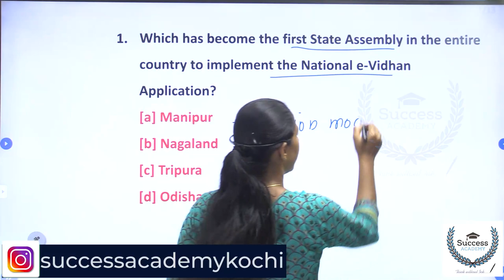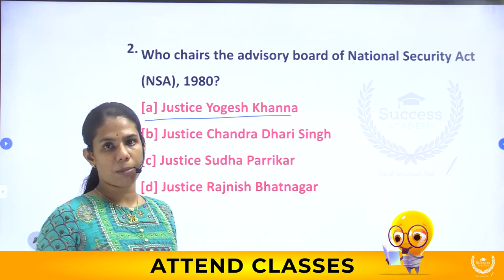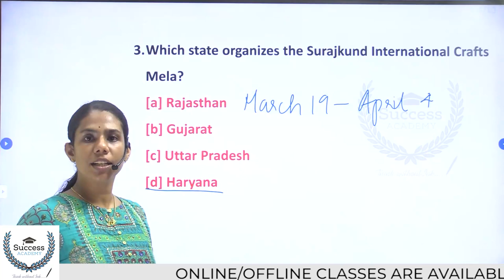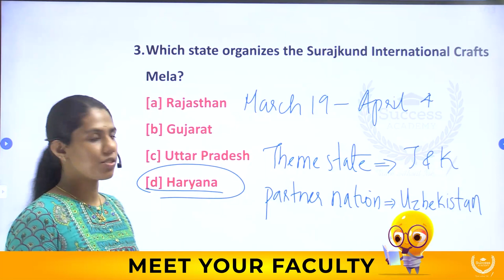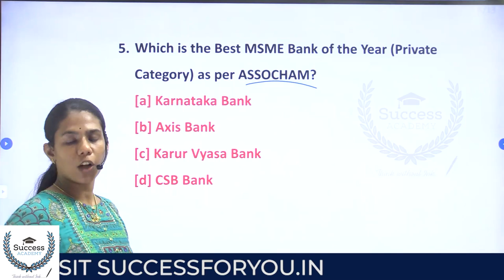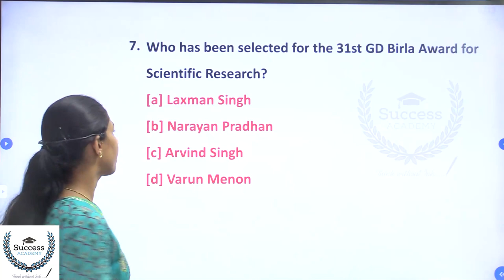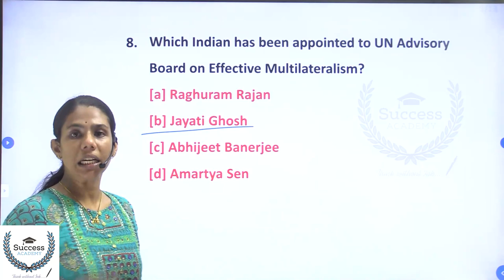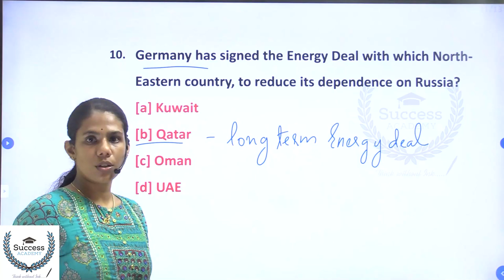Daily Current Affairs in Malayalam | PSC | SSC | Bank Exams | IBPS | SBI | Clerk | P O | 22 March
22 March 2022 Current Affairs in Malayalam | Daily Current Affairs in Malayalam | PSC | SSC | CET | Bank Exams | IBPS | SBI | Clerk | P O